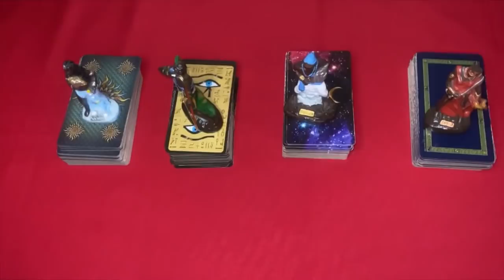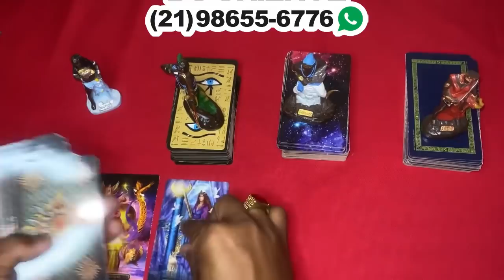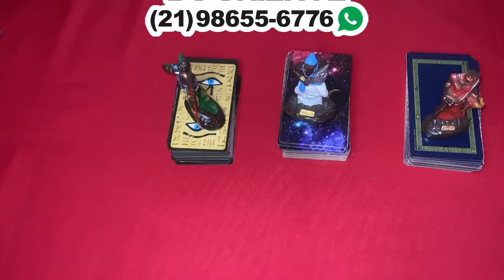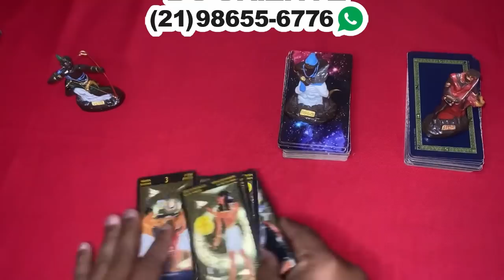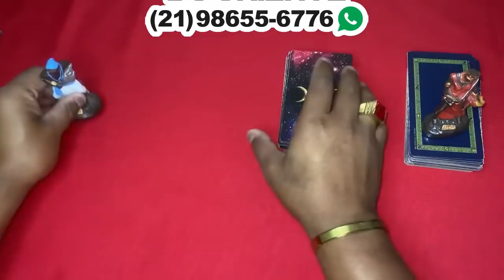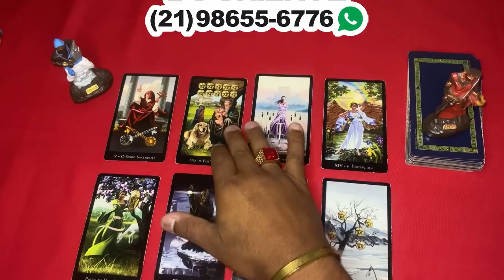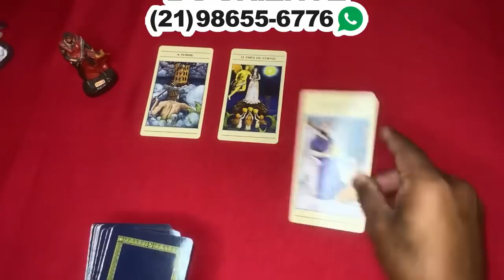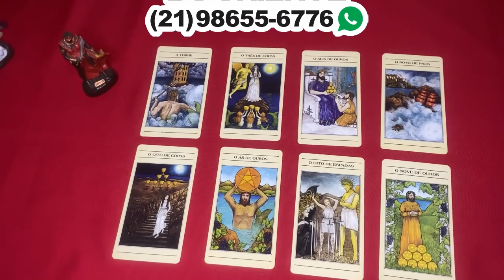⏱ timeline da sua **situação** atual 🌞 tarot responde